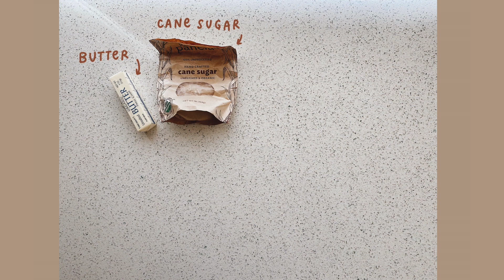what i've been baking lately // sweet + savory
i’ve been making these minute long videos of my baking adventures to further practice my editing skills and get comfortable with the whole process of making videos + i also really enjoy playing around with stop-motion. so… here’s a compilation of all the videos i’ve made so far :)

i like making lots of substitutions and experimenting when i’m baking so i can’t share the exact recipes, but here’s a list of the recipes i modified from (in order of appearance in the video):

*peach crumble bars, lemon bars, and pb rice bowl were my own creations

xx, mik

song: elijah who - my new love